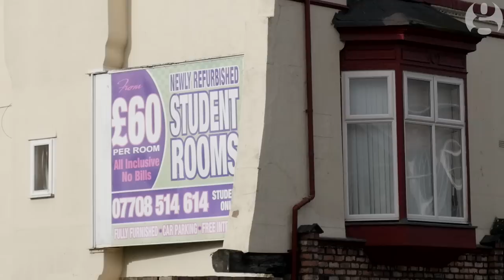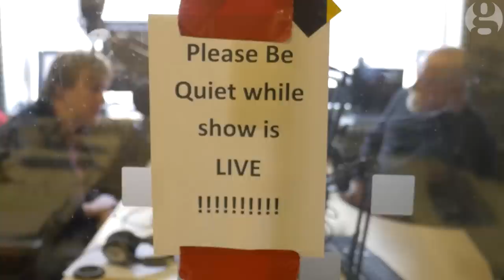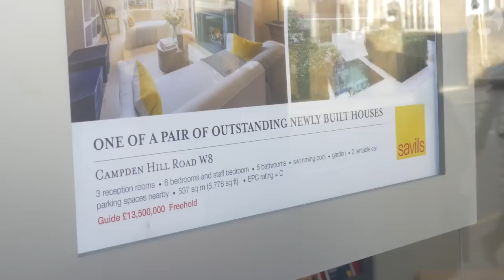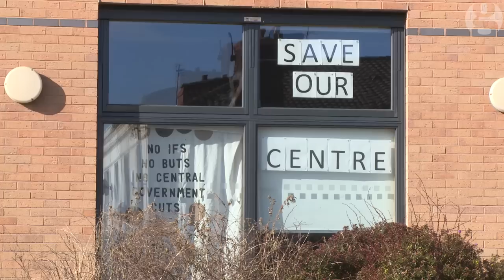A tale of two Kensingtons: London and Liverpool... and the 2015 election's inequality gap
Anywhere but Westminster | A tale of two Kensingtons: London and Liverpool
Kensington, one of the poorest parts of Liverpool, fears three more years of Tory austerity and the closure of its Sure Start centre. Its namesake in London could be hit by Labour's mansion tax and its abolition of non-dom tax status. John Harris starts his 2015 general election campaign road-trip by taking the temperature in two wildly different parts of Britain.

Follow this series from now until polling day, every Tuesday and Thursday.

Endboard videos:
Anywhere but Westminster part 2 ► Coming soon